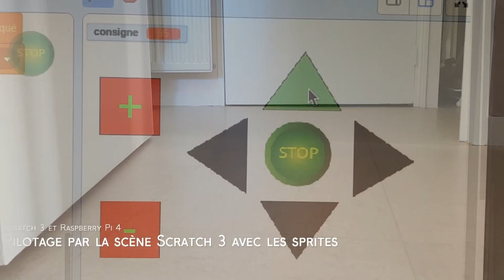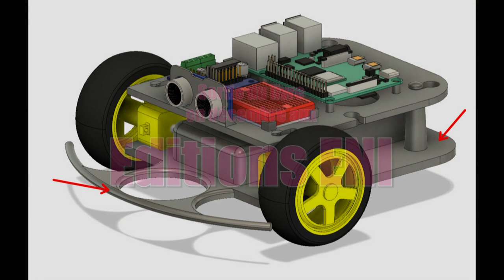Test du robot Scratch 3 et Raspberry Pi 4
C'est un des projets qui sera dans le livre "Scratch 3 et Raspberry Pi 4" à paraître début décembre aux Editions ENI. Co-écrit avec Sarah Lacaze, ce livre donne les bases pour démarrer la programmation en Scratch sur Raspberry Pi. Plusieurs projets pratiques terminent le livre et permettent de faire la synthèse des compétences acquises tout au long de l'ouvrage.